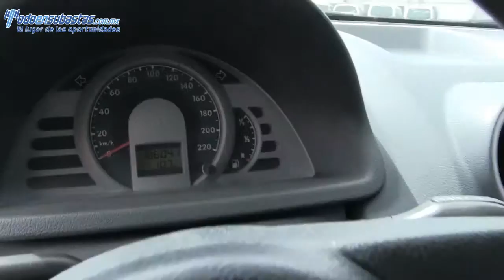005891 Volkswagen / Pointer / 2007